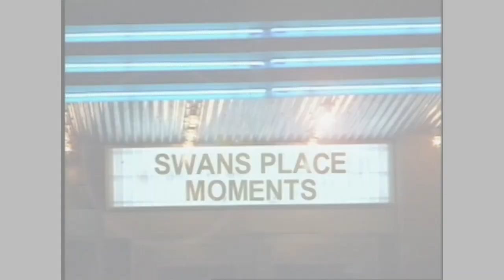The Best of "Swan's Place" (Moments) - Dennis Swanberg "The Swan"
A collection of some of the best moments from Swan's Place! These special features are some of the best that we found. It was a fun experience going back remembering these best of moments and I hope you enjoy these hilarious and heartwarming times on Swan's Place with "The Swan!"